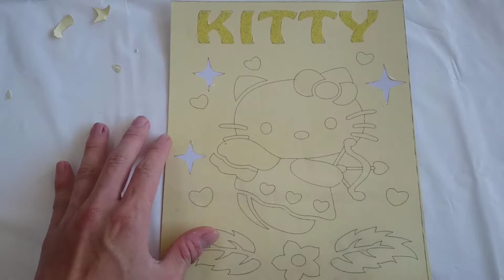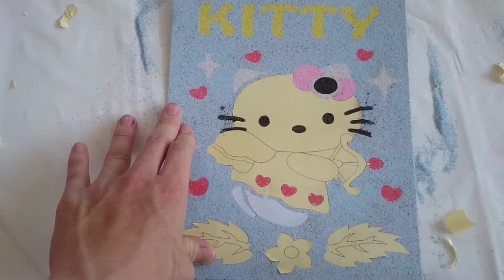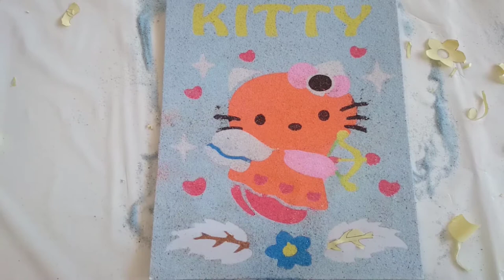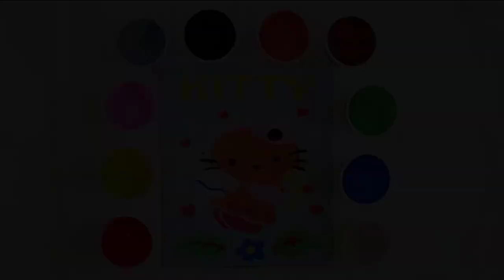Sand Cat Painting Hello Kitty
Welcome to your Orange Channel . Orange Channel is a Youtube Channel that plays children's games such as sand painting, Painting by yourself, and self- sditing that will bring you hours of entertainment after hours of hard word.